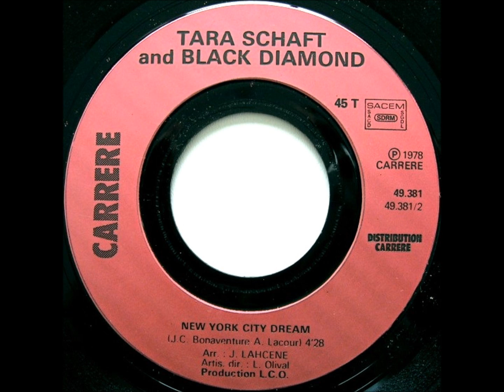Tara Schaft & Black Diamond - New York City Dream (1978) vinyl